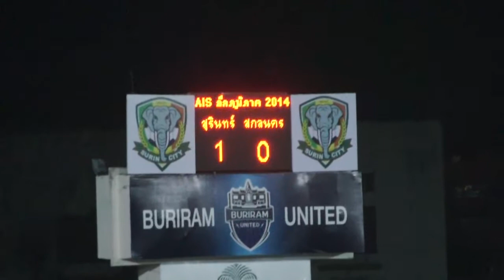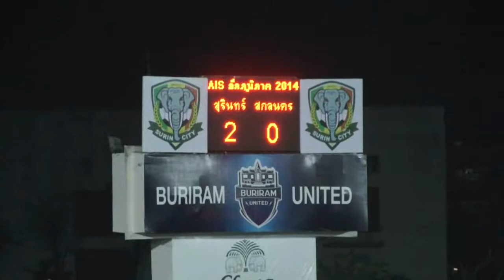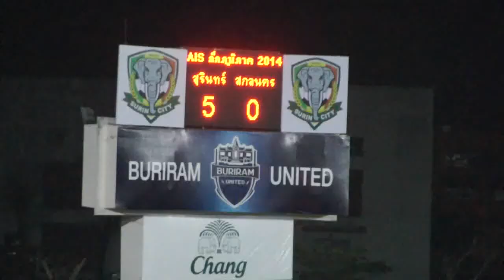สุรินทร์5 0สกลนคร